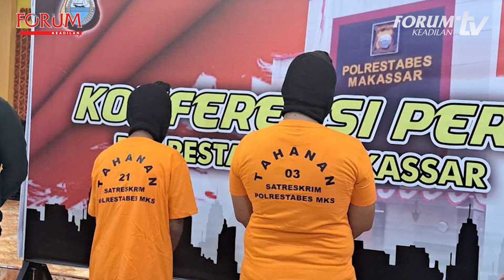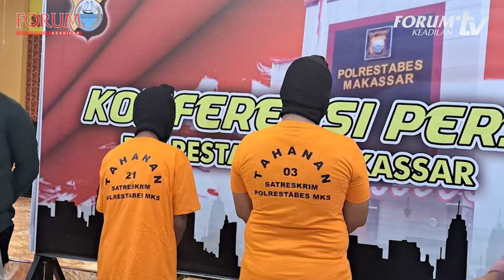PELAKU PEMBUNUHAN ANAK DI MAKASSAR TERNYATA 18 TAHUN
Salah satu pelaku penculikan dan pembunuhan anak di Makassar ternyata berusia 18 tahun.

Hal ini diketahui setelah pihak kepolisian mendapat kutipan akte kelahiran para pelaku.

Keduanya tetap dikenakan pasal yang sama, namun mekanisme penahanan akan berubah.

SUMBER Twitter @zoelfick
SUMBER Instagram polrestabes_makassar

YouTube Forum Keadilan TV
FB forumkeadilandotcom
Tiktok forumkeadilantv
Helo forum.keadilan